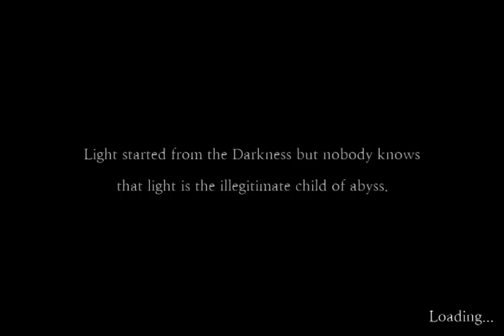Sefirah Part 43 Walkthrough IOS GamePlayer